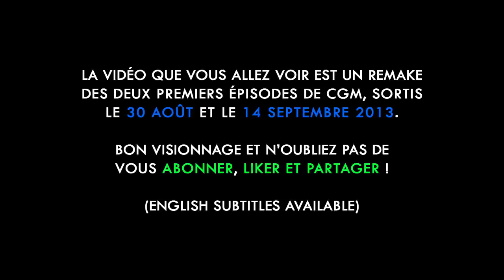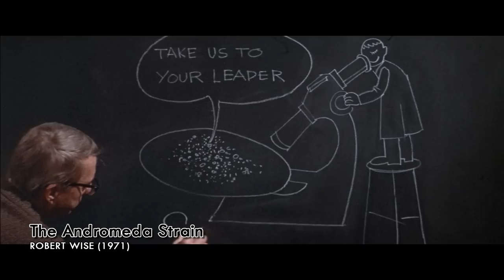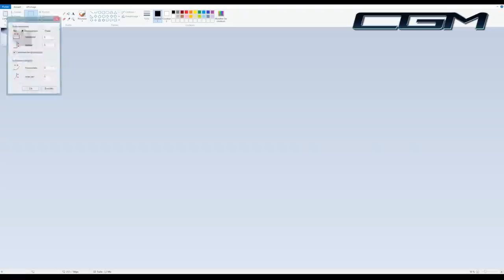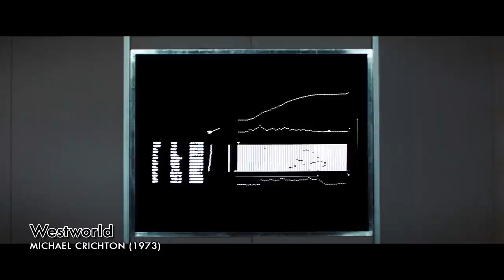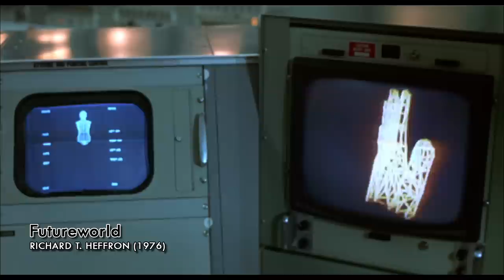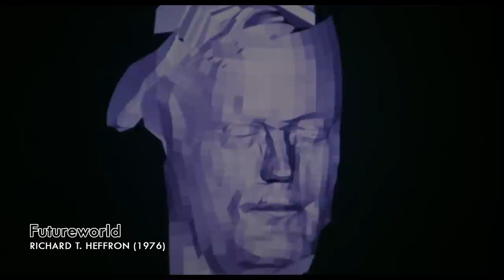CGM 01-02 Redux - Westworld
Premier double épisode redux de CGM, l'émission consacrée aux origines de l'image de synthèse au cinéma, qui détaille les premiers effets spéciaux calculés par ordinateur pour le grand écran.

Ce remake des deux premiers CGM, sortis en août et septembre 2013, fait suite à des problèmes de son récurrents sur les vidéos originales uploadées sur YouTube. Il s'agit ici d'une version améliorée de ces épisodes, disponibles ici :

Les premiers pas de l'image de synthèse numérique remontent à "Westworld" de Michael Crichton (1973) et "Futureworld" de Richard T. Heffron (1976), mais saviez-vous que l'image de synthèse a d'abord été utilisée de façon analogique au cinéma, et ce dès 1958, dans "Vertigo" / "Sueurs Froides" d'Alfred Hitchcock ?